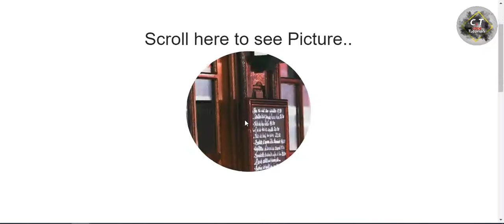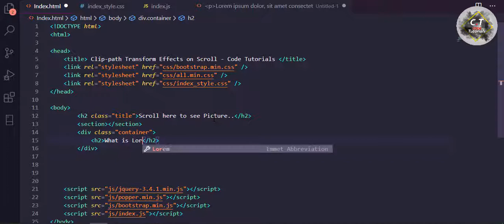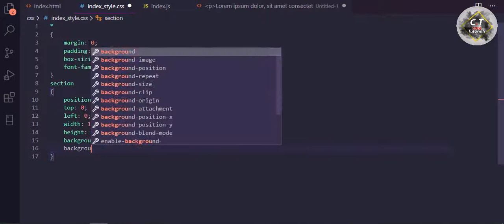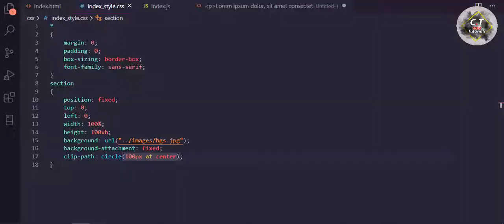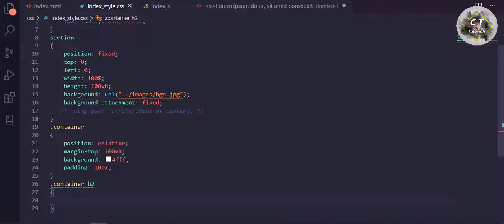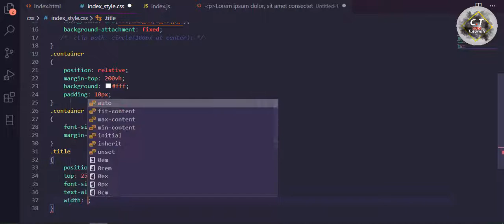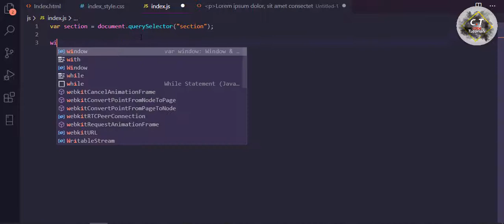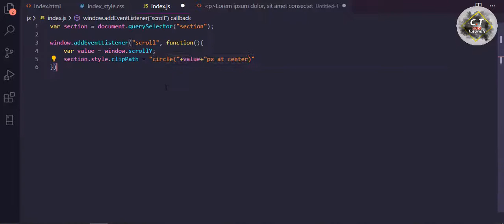Clip path Transform Effects on Scroll - Html CSS Javascript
Clip path Transform Effects on Scroll
web design
code tutorials
technical things
html5
css3
bootstrap
javascript
top css effects 2020
top javascript effects 2020
css effects
css animations
css hover effects
vanilla javascript
html and css effects
creative hover effects